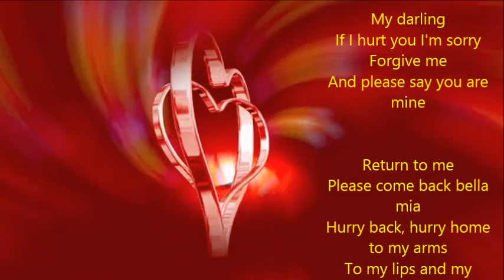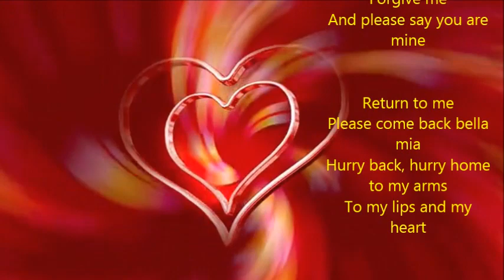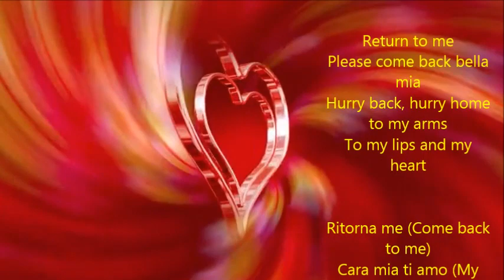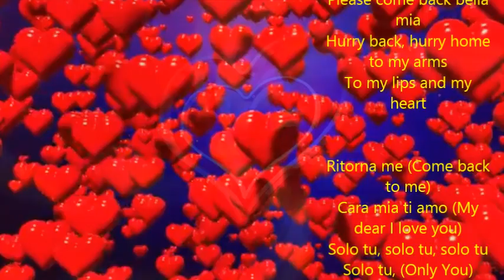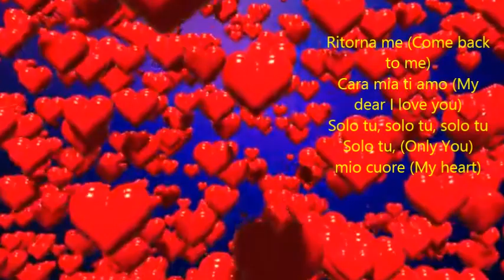Return to me Cover in country style,,, Original by Dean Martin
Oh my dear I'm so lonely
Hurry back, hurry back, oh my love
Hurry back, I'm yours
Return to me
For my heart wants you only
Hurry home, hurry home, won't you please
Hurry home to my heart

My darling
If I hurt you I'm sorry
Forgive me
And please say you are mine

Please come back bella mia
Hurry back, hurry home to my arms
To my lips and my heart

Ritorna me (Come back to me)
Cara mia ti amo (My dear I love you)
Solo tu, solo tu, solo tu
Solo tu, (Only You)
mio cuore (My heart)